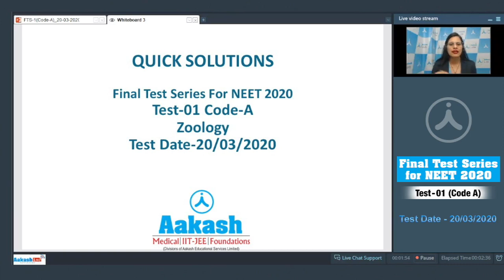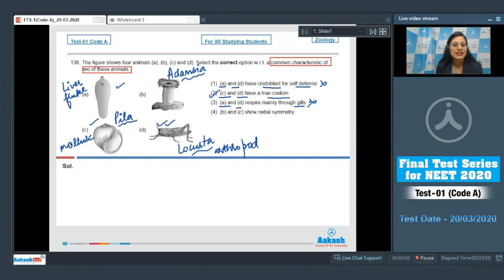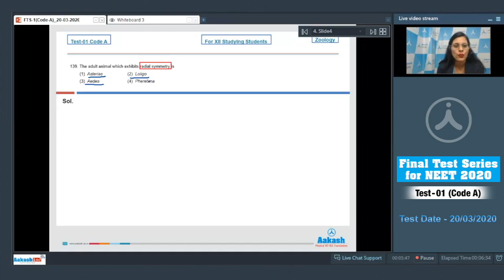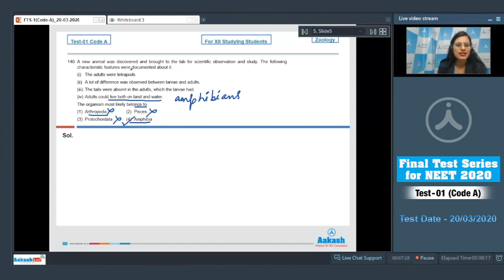NEET 2020 | FTS Test 01 code A Zoology Q 136 to 140 | Aakash Institute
Are you looking for solved FTS NEET 2020 Questions in Zoology?

Check out this video to get NEET 2020 Zoology Test series paper solution with explanation and boost your NEET 2020 Preparation by Aakash Institute.

Being a Medical student, you must be knowing that when it comes to the NEET Exam, practice is the key to success. If you are in Class 12 and haven’t studied properly in your Class 11, it is high time you pull up your socks and start preparing. The NEET syllabus has around 15,000 concepts, and it is too vast to complete in one year.

National Testing Agency (NTA) will conduct National Eligibility cum Entrance Test (UG) 2020 for admission to MBBS/BDS courses and other undergraduate medical courses.
For NEET 2020 September exam, 180 MCQs will be asked on biology, physics, and chemistry. Each question will comprise of of 4 marks and every wrong answer will get 1 mark deducted.

Get the complete details about NEET Syllabus, NEET Exam pattern, NEET book and other related information at Aakash.